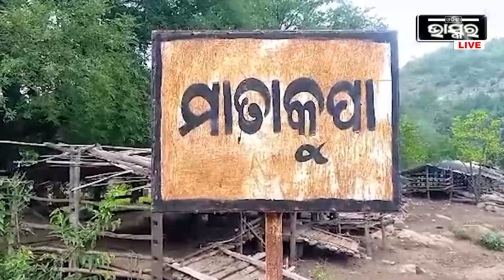ଲୋକଙ୍କ ଦୁଃଖ ବୁଝି ସେମାନଙ୍କ ସମସ୍ୟାର ସମାଧାନ କରିବା ନିମନ୍ତେ ପାହାଡ଼ ଚଢିଲେ ତହସିଲଦାର